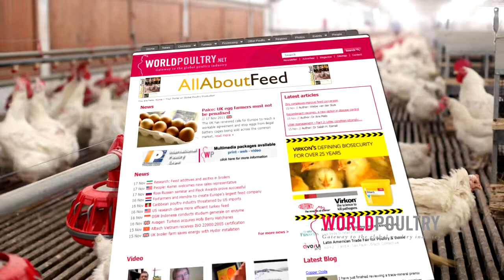World Poultry Magazine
World Poultry is aimed at the international poultry industry, World Poultry translates scientific knowledge and practical experience in a way which can be used by all readers.